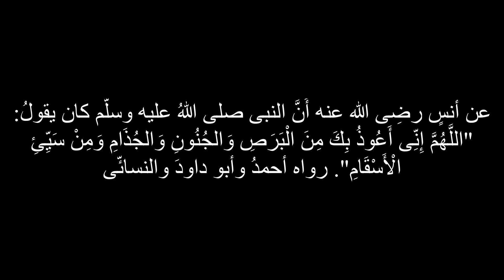رحلة صيد السمك بنواحي كاب بارباص و رسالة ابنتي الاء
السلام عليكم اخواني الرياس الاعزاء كان هذا اخر فيديو من مصايد جنوب الداخلة نواحي مصيد كاب بارباص من رحلة صيد السمك لشهر فبراير، نضرب لكم موعد ان شاء الله بعد التغلب على فايروس كورونا الذي ضرب العالم نسأل الله السلامة ولا نقول الا كما قال حبيبنا المصطفى صلى الله عليه و سلم "عن أنسٍ رضِى الله عنه أَنَّ النبى صلى اللهُ عليه وسلَّم كان يقولُ: "اللَّهُمَّ إِنِّى أَعُوذُ بِكَ مِنَ الْبَرَصِ وَالجُنُونِ وَالجُذَامِ وَمِنْ سَيِّئِ الْأَسْقَامِ". رواه أحمدُ وأبو داودَ والنسائّى".